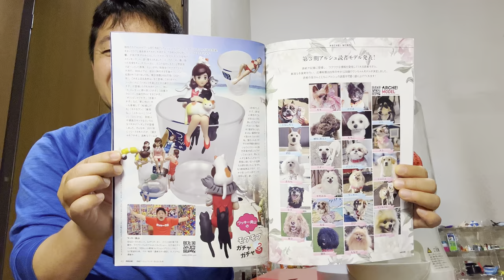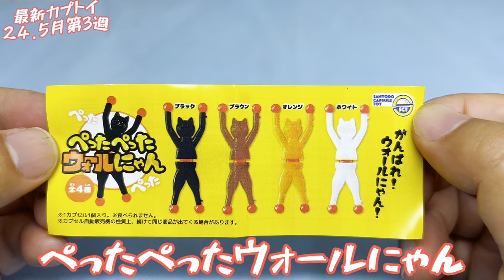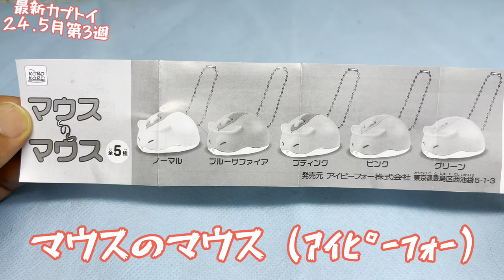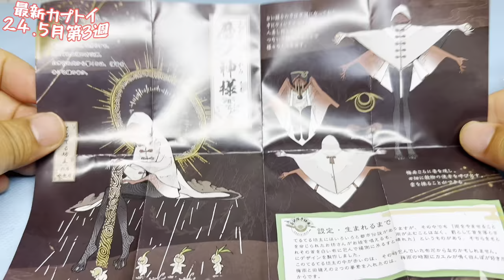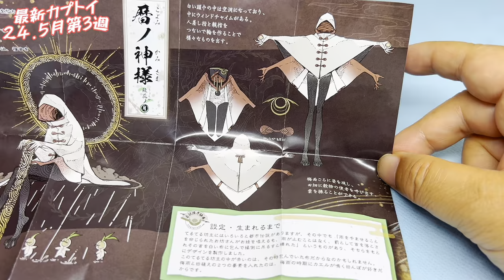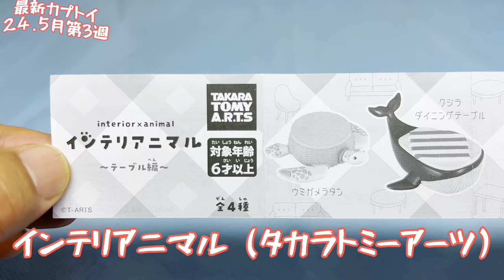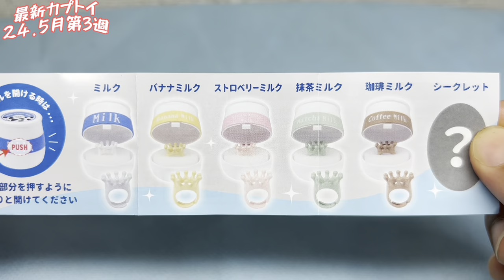最新カプセルトイパトロール 2024.5月第3週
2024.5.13〜19最新カプセルトイパトロール～5月第3週 　ワッキー貝山 　ガチャガチャ 　ガチャ 　カプセルトイ　ぺったぺったウォールにゃん　爬虫類　暦ノ神様　マウスのマウス　インテリアニマル　ミルククラウンリング ミニチュアスナイパー　マカロン　アルシュ